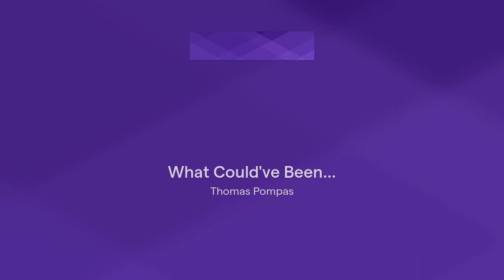What Could've Been...